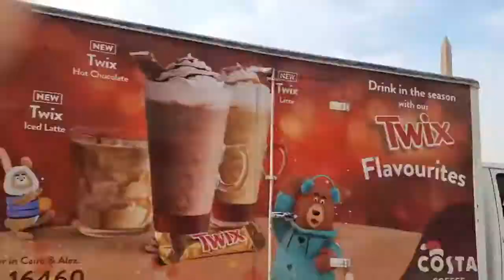Beautiful Egypt 16 Cairo - ♫ Céline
Tourist attractions in Egypt. What to see in Egypt? Views of Egypt. Things to do in Egypt? Is Egypt safe? Is Egypt dangerous? Photos of Egypt. Videos of Egypt. Travel to Egypt. Tourism in Egypt. Sightseeing in Egypt. Walking tour in Egypt. News of Egypt. Is Egypt cheap or expensive? Transport in Egypt. Food in Egypt. Hotels in Egypt. Attractions touristiques en Égypte. Que voir en Égypte? Choses à faire en Égypte? Est-ce dangereux en Égypte? Photos de l'Égypte. Vidéos de l'Égypte. Voyage en Égypte. Tourisme en Égypte. Est-ce bon marché au Égypte? Visa pour l'Égypte? Argent et ATM en Égypte. Transport en Égypte. Nourriture en Égypte. Hôtels en Égypte. ¿Qué ver en Egypto? Vistas de Egypto. ¿Cosas para hacer en Egypto? ¿Es seguro en Egypto? ¿Es peligroso en Egypto? Fotos de Egypto. Vídeos de Egypto. Imagenes de Egypto. Viaje en Egypto. Turismo en Egypto.¿Es barato o caro en Egypto?  Alimento en Egypto. Hoteles en Egypto.  Jacques L Hamel. Jacques Louis Hamel
雅克·L·哈梅尔。 看什么？ 的意见。 有什么好玩的？ 安全吗？ 危险吗？ 的照片。 视频。 的图像。 前往。 旅游。 观光。 图片。 步行游览。 的消息。 便宜还是贵？ 签证？ 钱。 运输。 食物。 酒店。
جاك هامل. ماذا ترى في؟ آراء. أشياء للقيام بها؟ هل هو آمن؟ هل هو خطير؟ صور. مقاطع فيديو لـ. الصور من. يسافر إلى. السياحة. معالم المدينة. الصور. جولة سياحية. أخبار. هل هي رخيصة أم باهظة الثمن؟ تأشيرة؟ نقود. ينقل. طعام. الفنادق. Jacques L Hamel Jacques Louis Hamel